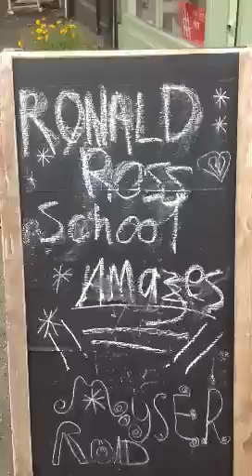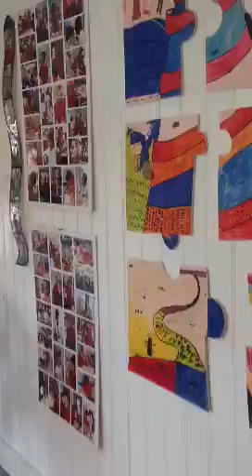The Three Little Pigs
An arts/story project by storystream,sprout arts and hut architects with Ronald Ross school